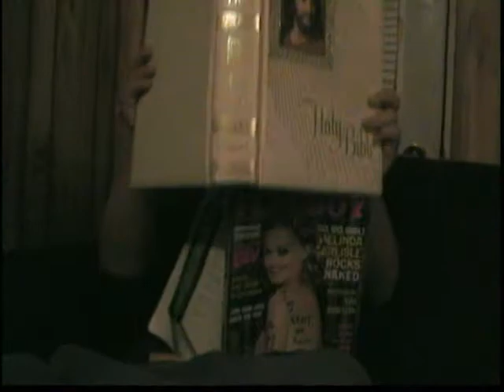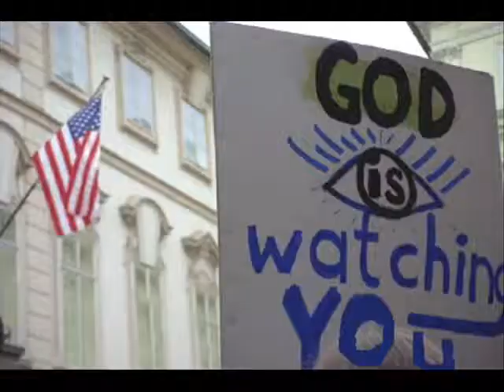God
The God song by Septik Tank